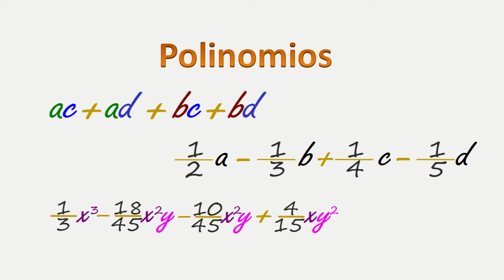Aulas Sin Fronteras - Grado 8º - Matemáticas - Video 12